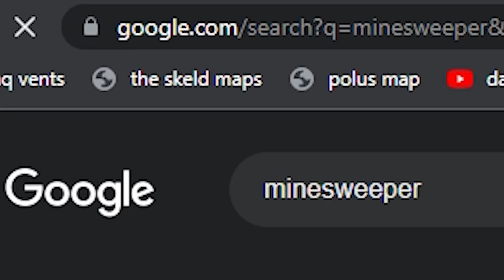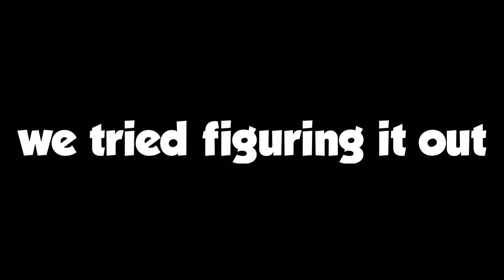The Most Insane Trap Base… (RUST)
In this video, dav falls for the craziest trap base he's ever seen and pleads to be freed. Will he escape?

💻WHAT I USE TO RECORD:
➤ setup:
1st monitor: GIGABYTE G27QC(165HZ)
2nd Monitor:  BenQ GW2480(60HZ)
1st keyboard: Reddragon Vara RGB
2nd Keyboard: Hyperx ducky one 2 mini
Headset: Corsair Void RGB Elite
Mouse: Razor viper ultimate
➤ Pc Specs:
Gigabyte Windforce OC edition RTX 2060(stock speed)
Ryzen 5 3600(stock speed)
Corsair Vengeance LPX 16GB DDR4 (@3600MHZ)
SDD Kingston A2000 240gb
HDD Seagate Barracuda 2tb
Win 10